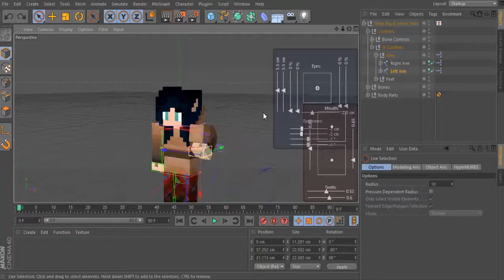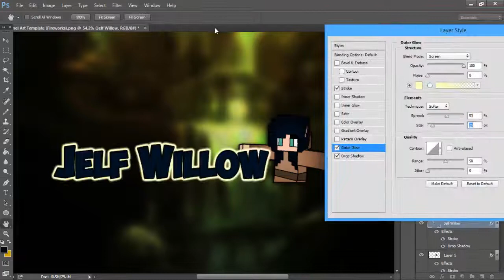"Jelf Willow" Gfx Request (Channel Banner) with Cinema 4D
Just another GFX request that I decided to record :D!
Skype: Captain Lozer
Steam: Captain Lozer
Skype: Captain Lozer
Steam: Captain Lozer
Requester:
What I used:
Cinema 4D:

Silent Partner - Summer Smile (Outro)